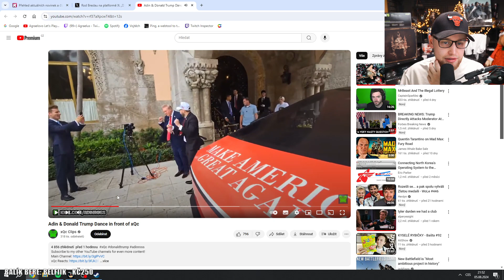Donald Trump Dance for TikTok | Agraelus